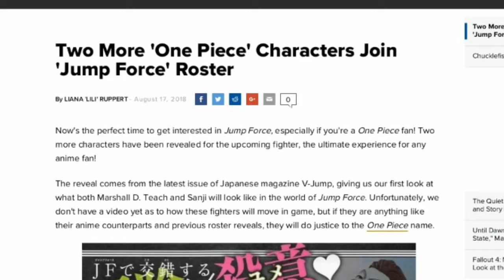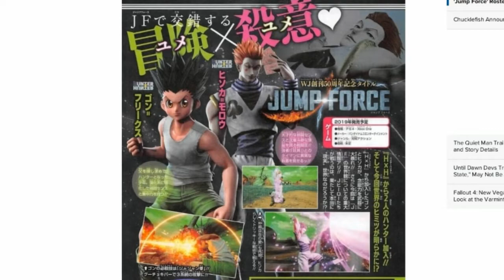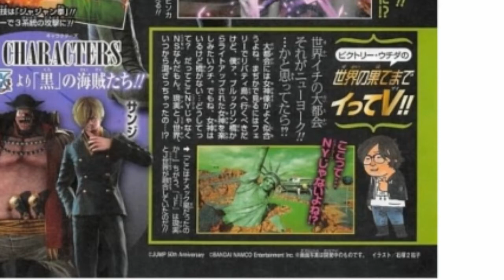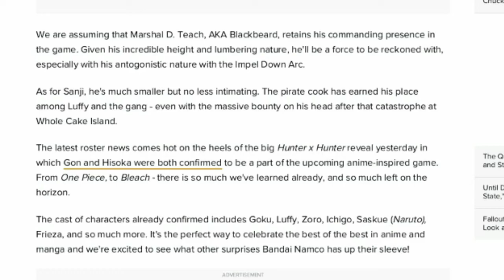Jump Force: HunterXHunter Characters and More One Piece Characters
-mail if you want to send me fan art, business partnerships, notifications and practically to interact with you guys here:

send me a friend request if u want on psn. HimalH8